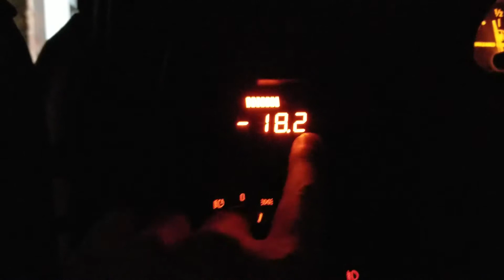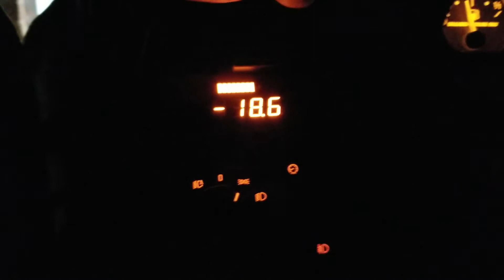September 9, 2018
P3 gauge Dinan e46 m3